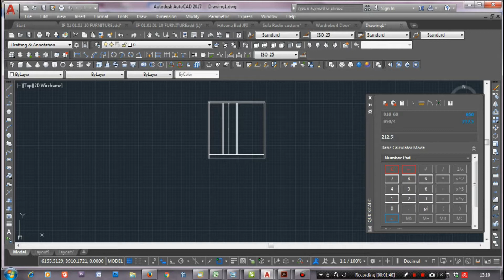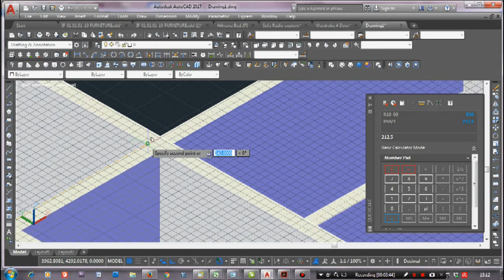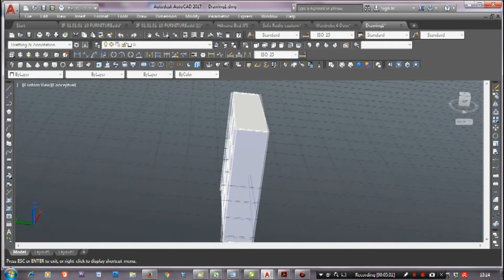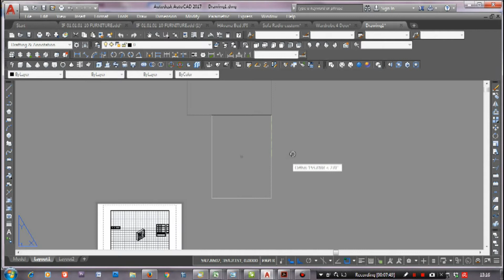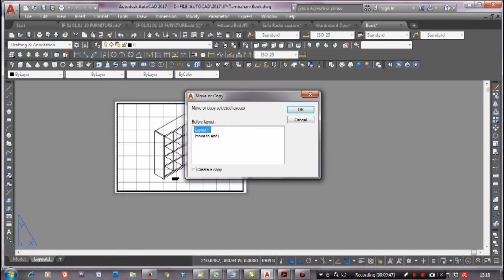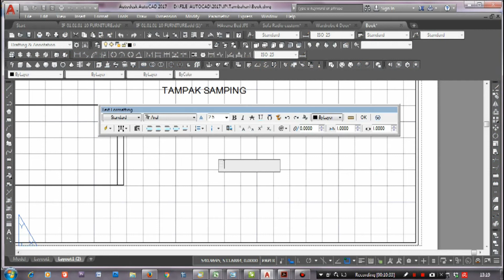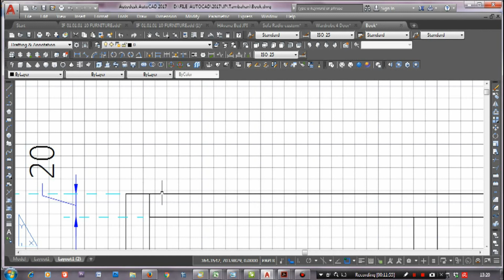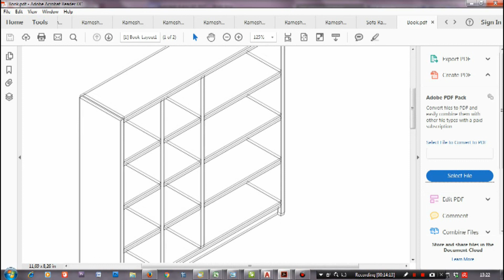Make Drawing Book rack in 15 Menit With Autocad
Berikut adalah cara membuat gambar book rack sederhana untuk keperluan kamu dirumah